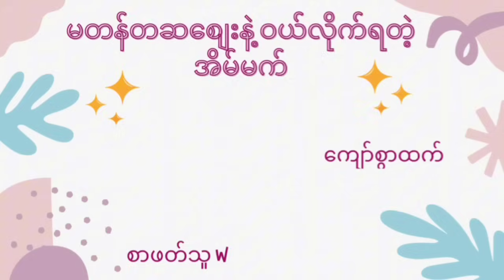မတန်တဆစျေးနဲ့ ၀ယ်လိုက်ရတဲ့ အိမ်မက်.........၀တ္ထုတို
စာရေးသူ - ကျော်စွာထက်
စာဖတ်သူ - W